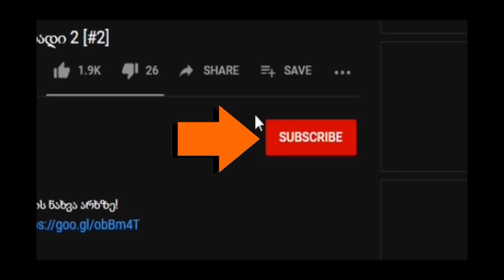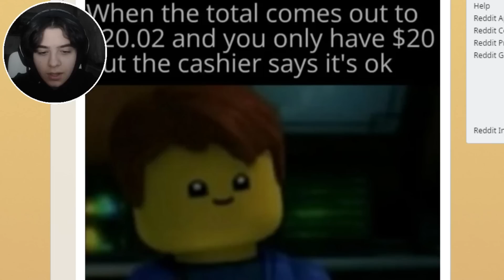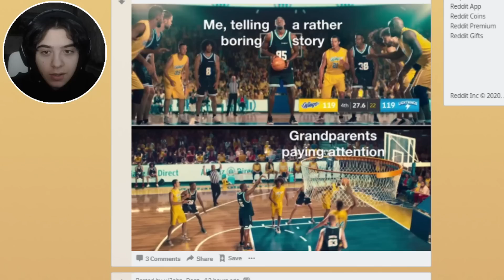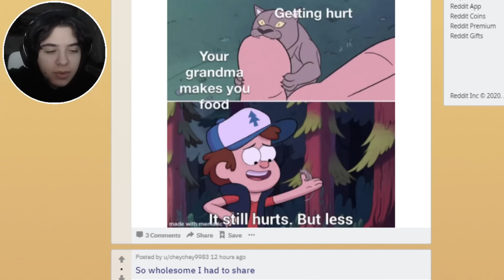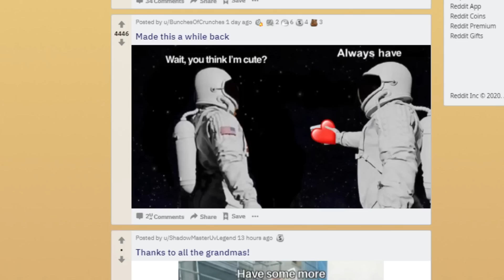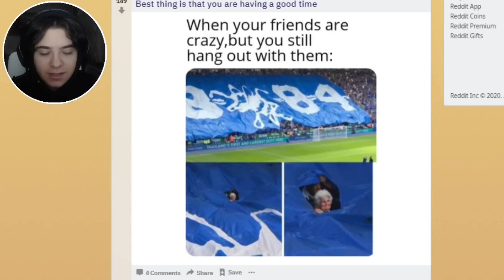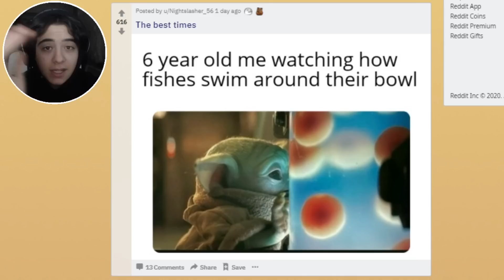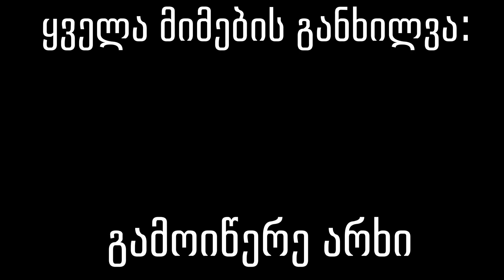ეს ვიდეო გულს გაგითბობს!!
Meme Review (ნაწილი 13)

მადლობა მხარდაჭერისთვის!!